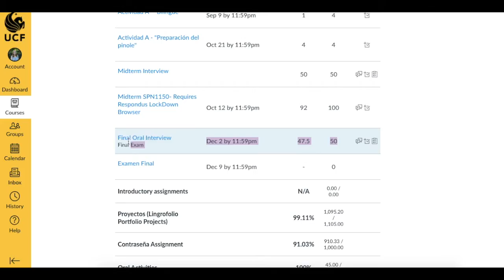Introducing Vlogmas! Day 1 🎄✨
well. I'm doing it!! I'm doing Vlogmas!! I hope you will tune in to see the journey...or the slow descent into madness. either way it will be entertaining!
Happy Vlogmas! see you tomorrow!🎄✨

✨ Green screen sparkle effect by 7MAX